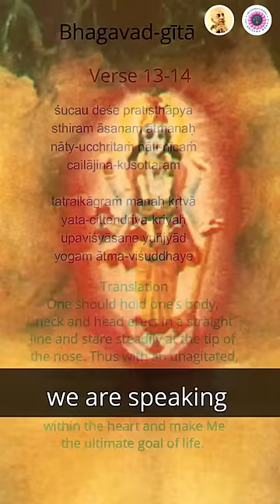Modern Yoga - A Club of Cheaters & Cheated | HG Nimai Nitai Prabhu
How yoga should be done?
Sadhguru and Modern western yoga